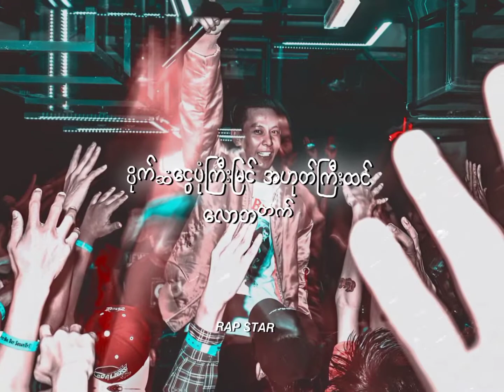ရိုက်စား // G-Tone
We will upload our lyrics video on Facebook/Youtube every Friday!